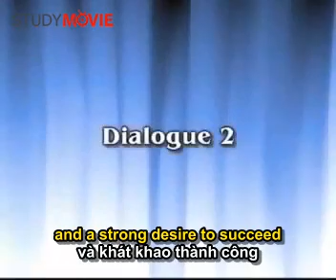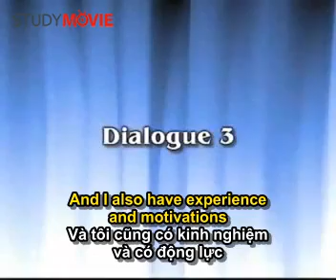English-Conversation-43.mp4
Useful common English conversation